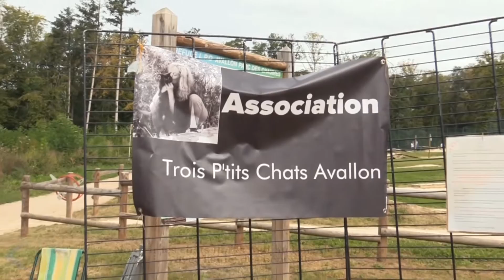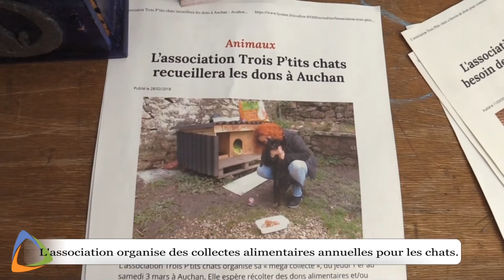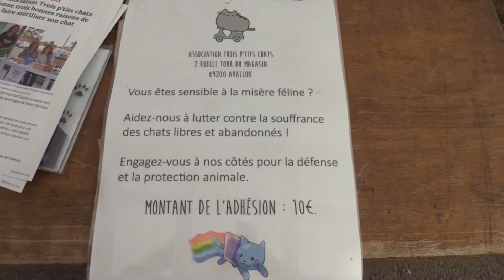L'association "Trois P'tits Chats" à Avallon (89)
L'association a pour objectif la stérilisation et l'identification des chats errants à Avallon. Elle peut éventuellement servir d’intermédiaire pour l'adoption d'un chat.